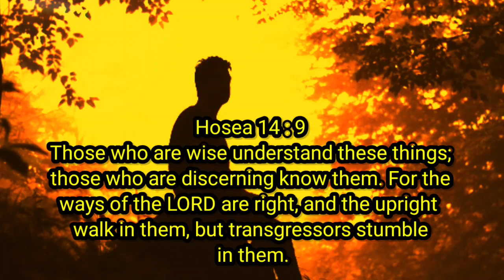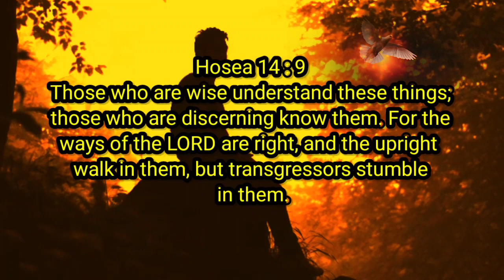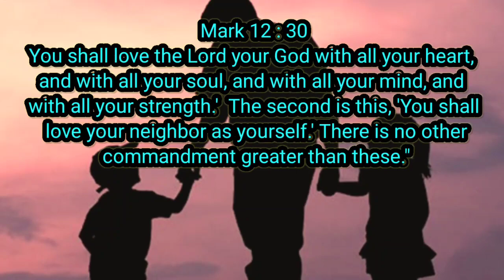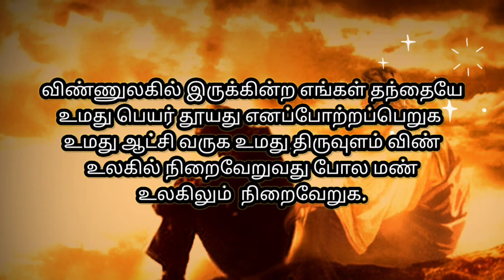Psalm81:7 In distress you called and I rescued and answered in the secret place of thunder,Meribah